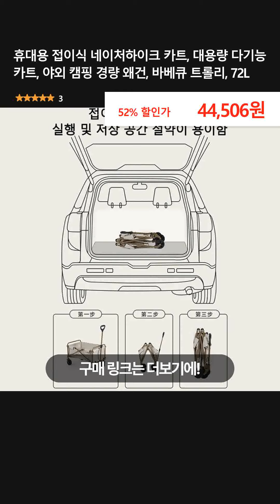휴대용 접이식 네이처하이크 카트, 대용량 다기능 카트, 야외 캠핑 경량 왜건, 바베큐 트롤리, 72L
👉 구매링크